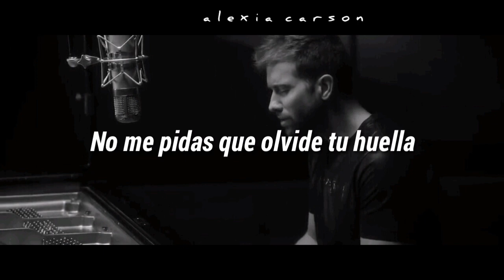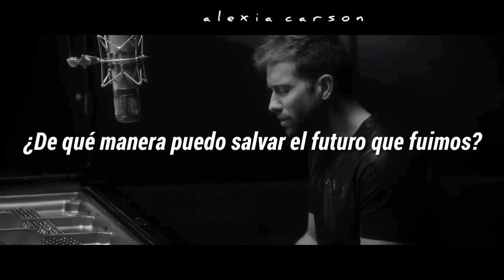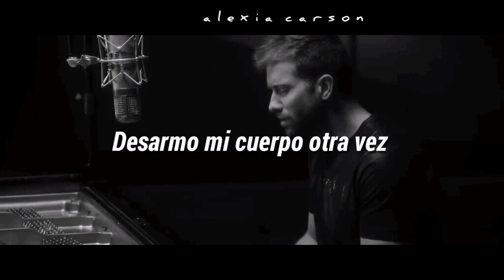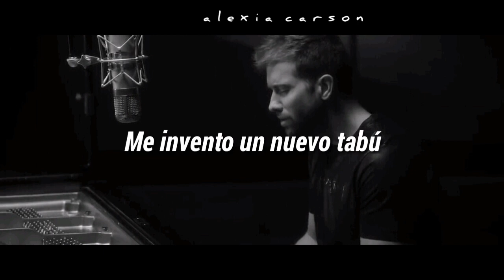Tabú; Pablo Alborán (acústico) - letra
Te invito a que hagas stream al EP de Tabú en Spotify